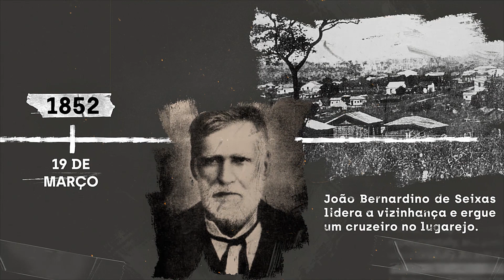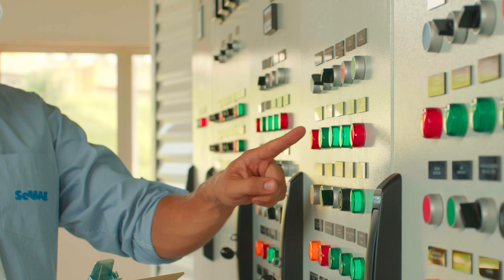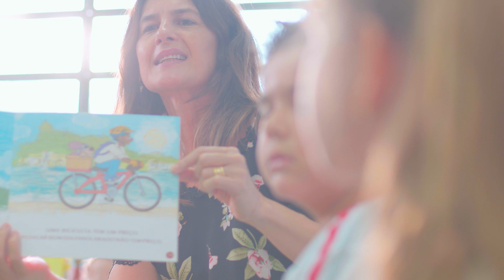Conheça São José do Rio Preto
Vídeo institucional sobre a cidade de São José do Rio Preto, no interior do estado de São Paulo.